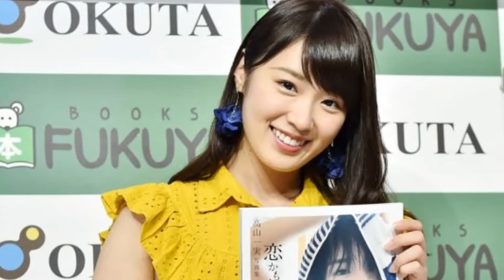高山 一実,可愛い笑い姿写真集、いつも笑って高山 一実は大好きです,乃木坂46